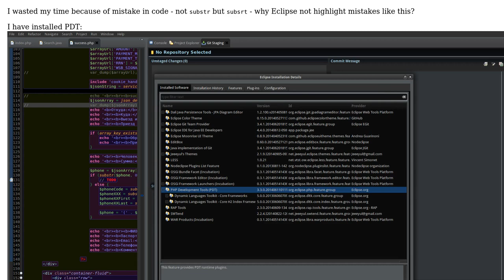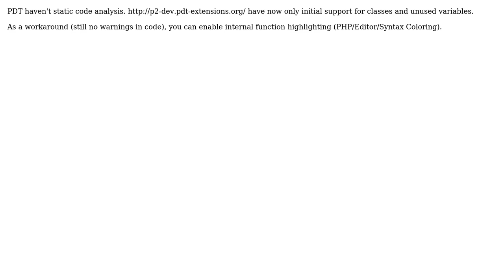Eclipse Luna EE not highlight mistakes in php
With thanks & praise to God, and with thanks to the many people who have made this project possible! | Content (except music & images) licensed under CC BY-SA | Music | Images & others | With thanks to user zulus user Vitaly Zdanevich and the Stack Exchange Network Trademarks are property of their respective owners. You are responsible for your own actions.